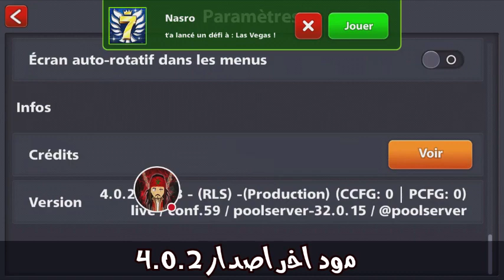طريقة للحصول على عصا 🎉Dynamo Cue 🎉مجاناا للجميع 😍في 8BallPool اخر اصدار 4 0 2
●شكرا لك على المشاهده , فعّل زر التنبيهات ( 🔔 )
عشان توصلك الفيديوهات الجديده بسرعة !

●●ملاحظة افتح عصا sheep cue ستجد بدالها عصا dynamo cue ●●

》{ رابط تحميل عصا Dynamo Cue مجاناا  // Links dynamo cue} من هنا 👇👇
》{روابط هدايا مجانية // Links rewards gifts} من هنا 👇👇
》{ تغرة للحصول على ملايين الكوينز  من 0 الى ملايين الكوينز } من هنا 👇👇
》{ لمسة للفوز على خصمك بدون إعطائه اي فرصة  🔥🔥} من هنا 👇👇
》{ تهكير 3 لجندري مع تهكير طاولات بدون مؤشر} من هنا 👇👇
》{ افضل تهكير وهمي لكن يستحق التجربة} من هنا 👇👇
》{ رابط تحميل لاصدار الجديد  // Links version_4.0.0} من هنا 👇👇
》{احصل على افترات خرافية اكتر من 1000+ افتار HD مجاناا } من هنا 👇👇
》{سوي شخصيتك الخاصة//How To Change Avatar } من هنا 👇👇
●●🔘صفحة الفيس بوك//page face book 🔘●●
●●🔘فيس بوك لتواصل معي//my facebook 🔘●●

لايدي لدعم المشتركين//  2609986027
THANKS U

"8 ball pool" "8 ball pool hack" "8 ball pool tricks" "8 ball pool long line" "8 ball pool impossible shots" "8 ball pool giveaway" "8 ball pool berlin platz 50m" "8 ball pool 50m match" "8 ball pool all in monaco" "8ballpool alone country" "8ballpool 0-100m" "8ballpool coins trick" awesomised gameontom pewdiepie snooker indirect "fernando 8ball" trickshots 8ball "ball pool" 8bpricegum "8ballpool box trick 2016" "8bp boxes" "8balpool cash trick" "8bp cash" "cash hack" "alone country"
طريقة للحصول على عصا Dinamo Cue مجاناا
مود عصا Dinamo Cue مجاناا